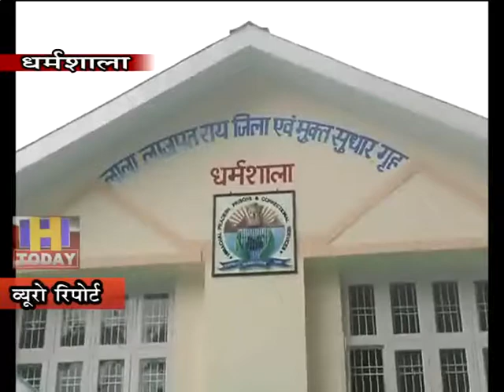9 SEP N 11 In memory, Dharamshala jail is named after Lala Lajpat Rai.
सीएम जयराम ठाकुर ने कहा कि लाला लाजपत राय धर्मशाला जेल में लगभग 9 माह तक रहे थे। उनके नाम पर धर्मशाला जेल का नाम होना चाहिए था, जो विषय काफी अरसे से चल रहा था, जिसे आज पूरा किया गया है। सीएम ने आज धर्मशाला जेल के लाला लाजपत राय जिला एवं मुक्त सुधार गृह पर नामकरण का शुभारंभ और जेल में नवनिर्मित प्रशासनिक ब्लाक का शुभारंभ करने के बाद पत्रकारों से बातचीत में बोल रहे थे। सीएम ने कहा कि देश की आजादी में लाला लाजपत राय का बहुत बड़ा योगदान रहा है।  उनकी स्मृति में धर्मशाला जेल का नाम लाला लाजपत राय के नाम पर किया गया है।